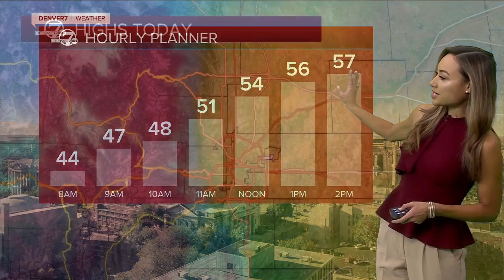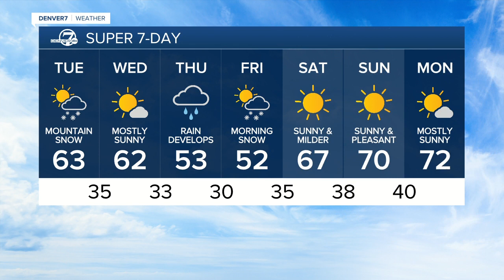Tuesday 5:15 a.m. forecast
A storm system will bring snow to the mountains and wind on the plains.